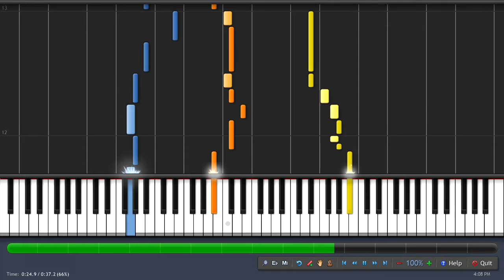Fugue #7777 arr. for Flute, Oboe, and Bassoon (Katamari Damacy) - Synthesia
I arranged Fugue #7777 from Katamari Damacy for a flute, oboe, and bassoon trio (...as well as the church organ in the beginning).

Composers:
Asuka Sakai
Akitaka Tohyama
Hideki Tobeta
Yoshihito Yano
Yuri Misumi

I created this MIDI-- it is not someone else's work. It's my transcription of the track "Fugue #7777" (from Katamari Damacy) transcribed by ear and played as a MIDI through Synthesia. This MIDI deviates as little as possible from the original, and I attempted to make all notes/chords are the same as they were in the original.

INSTRUMENTS:
The organ instrument is a module from the Garritan Organs VST played using the ARIA Player in a DAW.

The flute, oboe, and bassoon were played using instruments from Edirol Orchestral VST in a DAW.